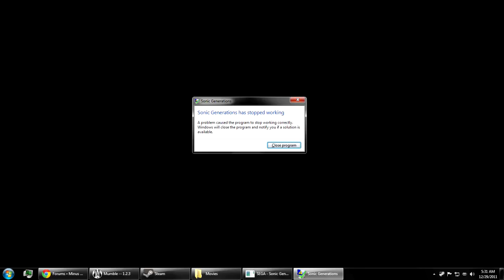How to play Sonic Generations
Besides this, the game is great. Go buy it if you haven't, or at least rent it.

Now excuse me while I go cry whole river of tears.